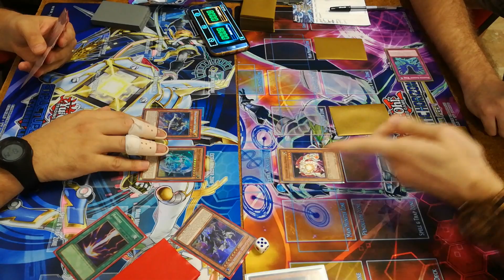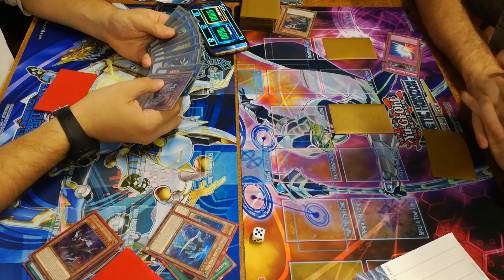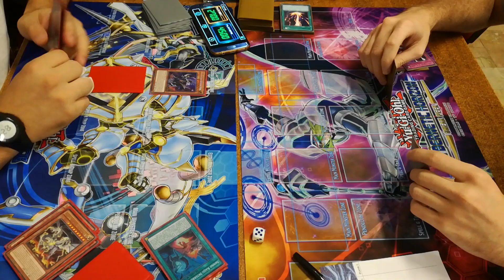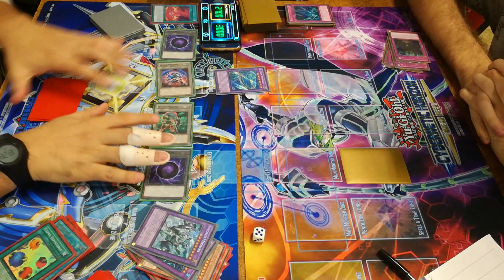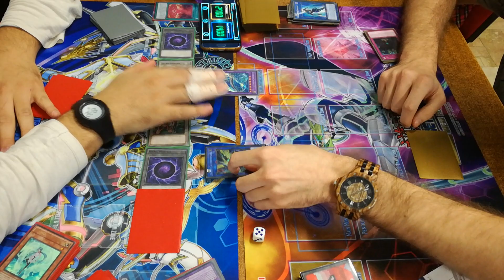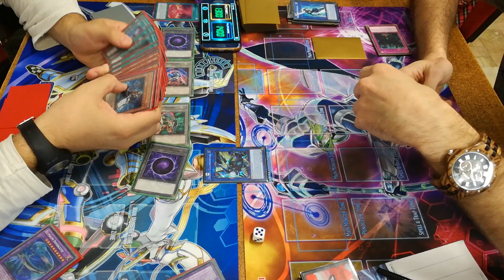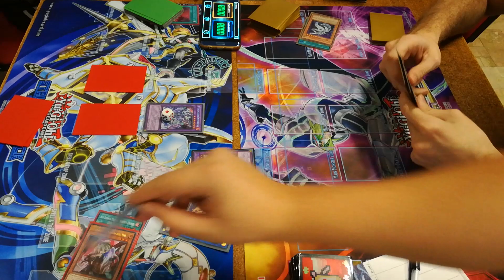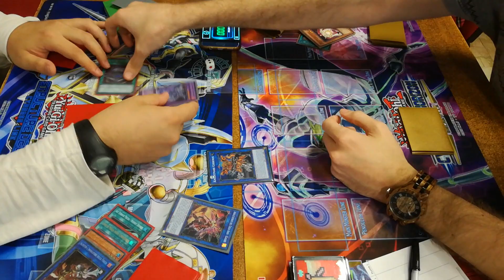MEKK KNIGHT INVOKED VS ANTI META || FULL GAME || TABLE 2 ROUND 3 || OCTOBER 2018